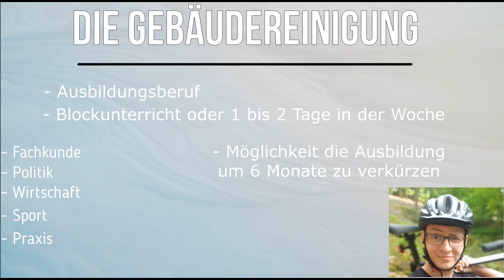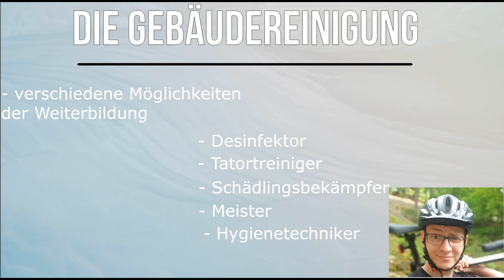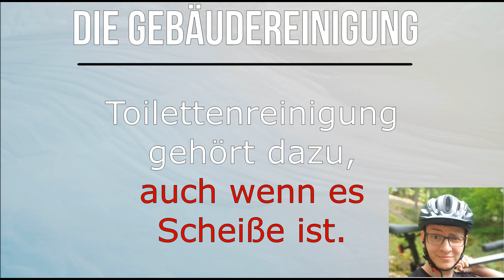Die Gebäudereinigung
Entmineralisierungsmaschine für Einsteiger Komplettpaket

Duschkabine entkalken

Polier Mikrofaser
Politur Aufsatz

Für die perfekte Teppichreinigung

Für die perfekte Polsterreinigung.

Aufsatz - Bürste
destilliertes Wasser
Reinigungsmittel ( ist nicht das was im Video verwendet wurde )

Für die perfekte Glasreinigung.

( Anfänger )

Abzieher 35cm
Einwascher 35cm
Mikrofaser speziell
Klinge ( Achtung, diese Klinge ist sehr gefährlich und nur für erfahrene Anwender gedacht )

( Profi )

Unger Set
Limited Edition

Was zu Hause auf keinen Fall fehlen darf für die perfekte Bodenreinigung

Doppelfahreimer ( mit Presse )
Wischgestell ( 40cm mit Mop )

Für die perfekte Badewannen- Waschbecken- Reinigung ( mittlerer Verschmutzungsgrad )

Kratzfreier Schwamm
Reinigungsmittel 3x ( mit Zitronensäure )

Für die perfekte Tv Panel Reinigung

Kernseife pur
destilliertes Wasser

*Wenn ihr auf die Amazon - Links klickt und DANACH IRGENDETWAS kauft, unterstützt ihr mich und meinen Kanal damit, da ich eine kleine Provision erhalte und dieses Geld in besseres Equipment investiere. Preislich habt ihr KEINEN Nachteil !!